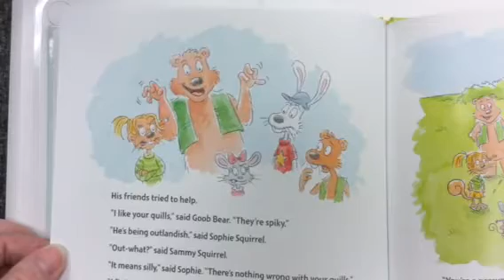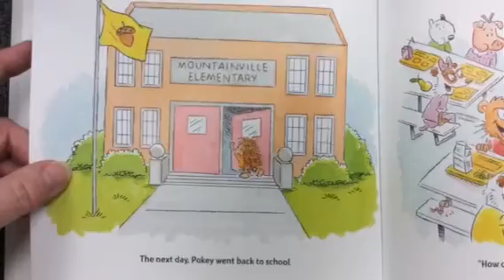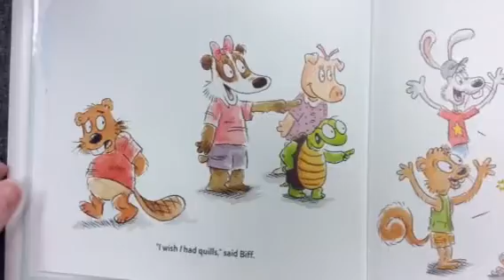Habit 1 Mystery reader